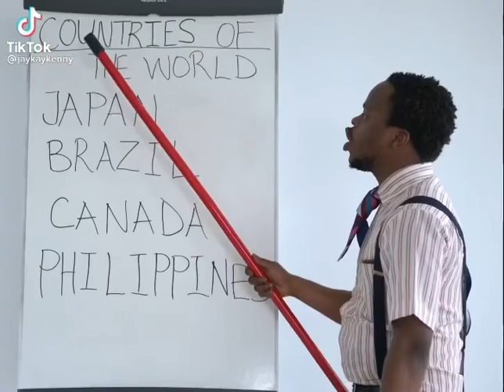Best Teacher EvEr!